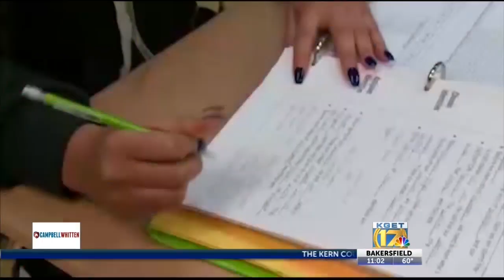Bakersfield City School District cancelling summer school